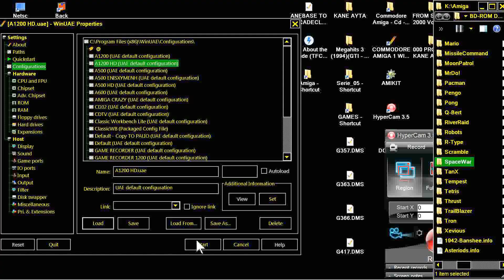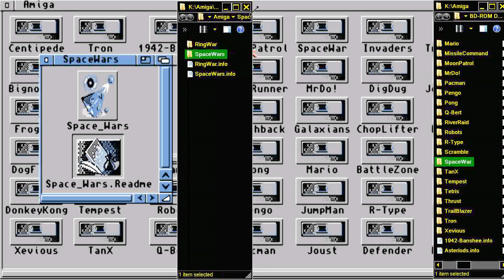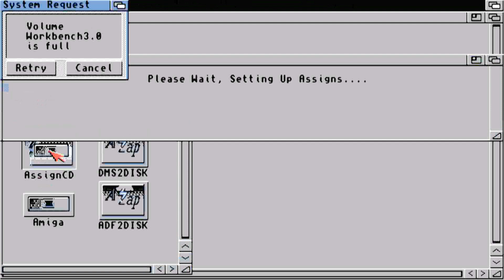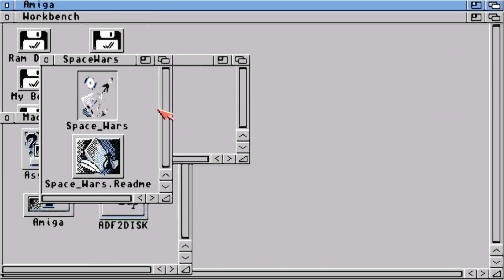AMIGA SPACE WARS SPACEWARS SPACE WAR SPACEWAR OTHERBy Nigel Hughes CD Mad About theArcadeTFCSoft2000